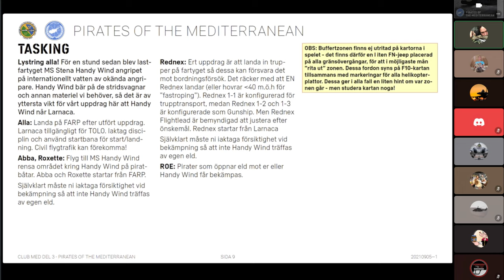Club Med II: Saltvattenspirater